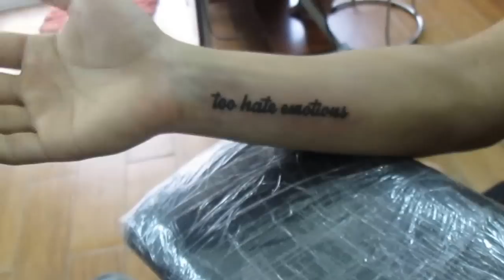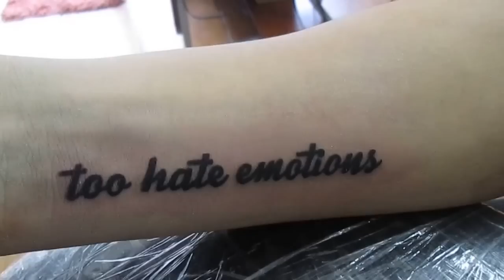HÌNH XĂM CHỮ Ở CÁNH TAY. [ TẠI SHOP NGUYỄN TATTOO Q.PHÚ NHUẬN 0983.419 413 ]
*** SHOP NGUYỄN TATTOO .
🇻🇳 Công việc của tôi : Tattoo & Piercing
- Nhận đào tạo học viên .
🏠 Nơi ta gặp nhau : 100 Hoa Đào P.2 Q.Phú Nhuận TP.HCM
📱 Để nhìn thấy nhau : 0️⃣9️⃣8️⃣3️⃣ 4️⃣1️⃣9️⃣ 4️⃣1️⃣3️⃣ Nguyễn Tattoo

. Bản đồ đường đi…